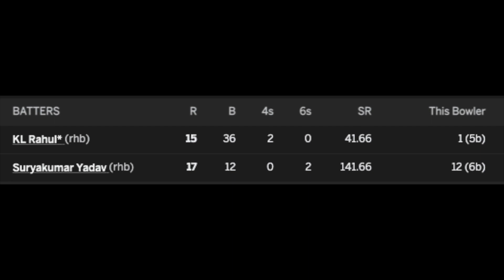Kya issi 11 ko World Cup me khilaana chahiye? | India vs South Africa 1st T20I reaction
Led by Arshdeep Singh and Deepak Chahar on a spicy surface, India kept South Africa to 106 and won the first T20I by eight wickets. Here is my match review.